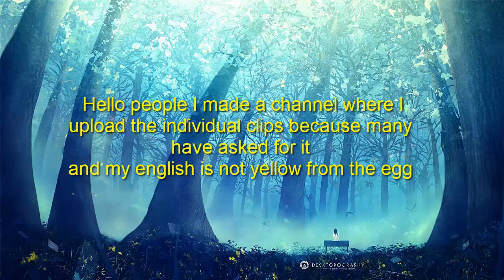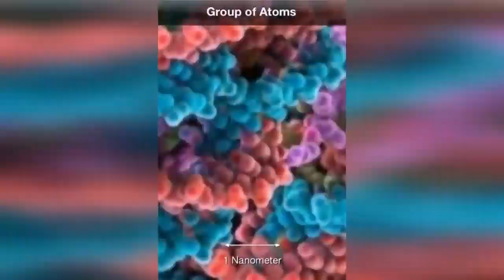MEMES AND GOOD STUFF #20